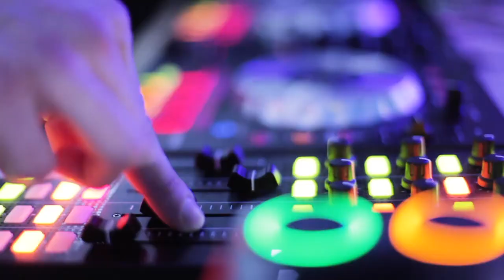Ruby Lewis - Shock Value (Official Music Video)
Written by Ruby Lewis and Tom Fletcher
Produced by Cameron Tyler
Directed by Ruby Lewis, Jonathan Pennington, Joshua Edwards
Album Photography by Levi Walker
Filmed in Las Vegas, NV
Featuring Philippe Bélanger @philbelan